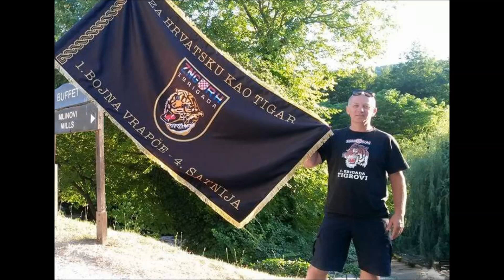Ante Skelin - Hrvatski Tigar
ante  skelin
1. gardijska brigada Tigrovi